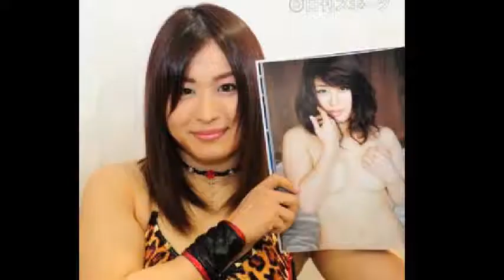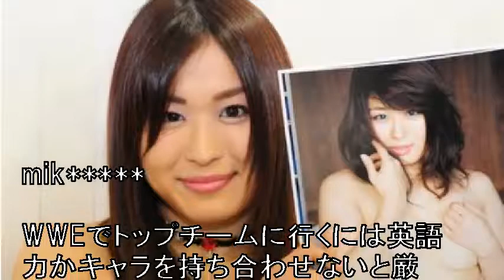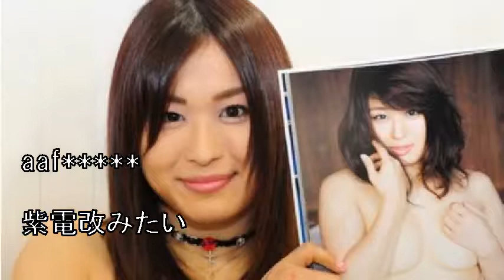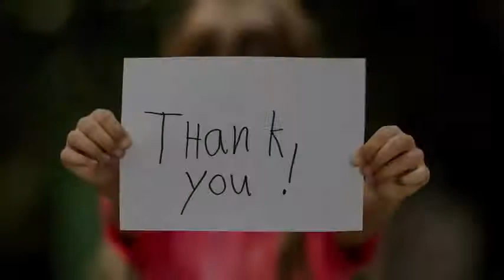“黒い”紫雷イオ 元盟友レラエの襲撃に怒り爆発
キャミ・フィールド（右）の頭をつかみ、不敵な笑みをみせる紫雷イオ（C）2019WWE,Inc.AllRightsReserved.

‹WWE：NXT大会›◇30日配信◇米フロリダ州ウインターパーク・フルセイル大学

ヒール転向した「黒い」紫雷イオが元盟友の襲撃に怒りを爆発させた。

引用:“黒い”紫雷イオ　元盟友レラエの襲撃に怒り爆発